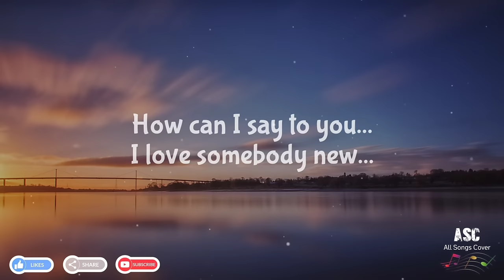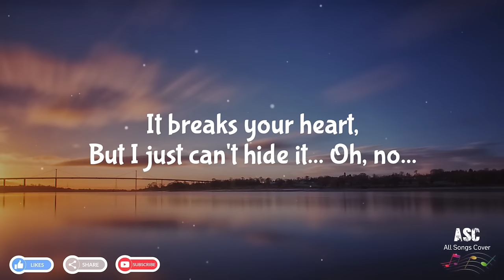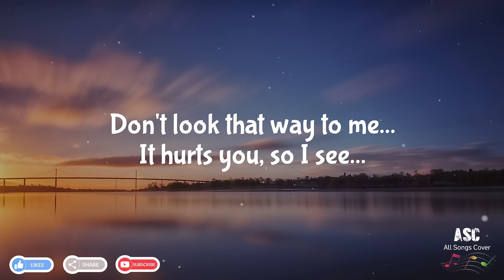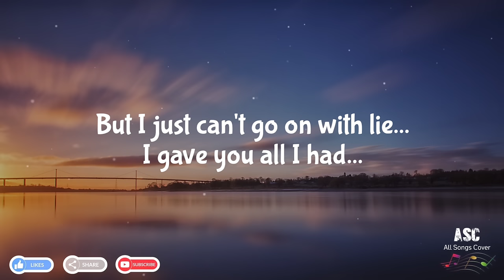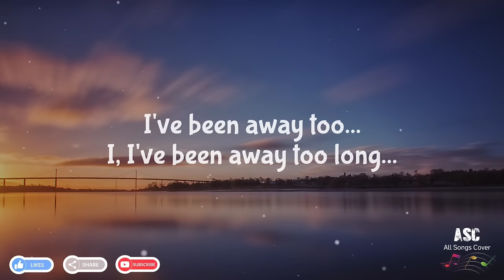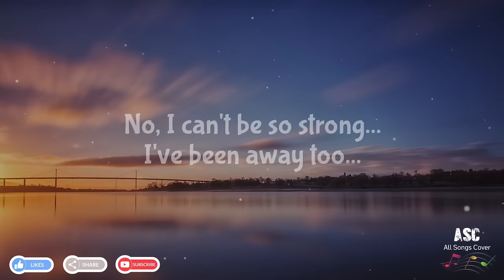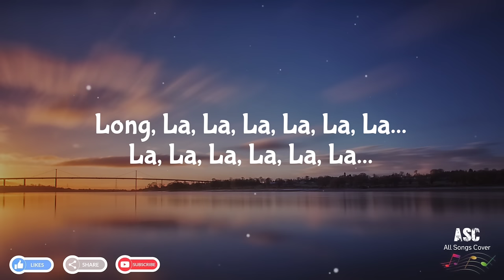George Baker - Ive Been Away Too Long [Lyrics]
I've been away too long - George Baker
Marvin Agne Cover

Drum cover by Rey Music Collection